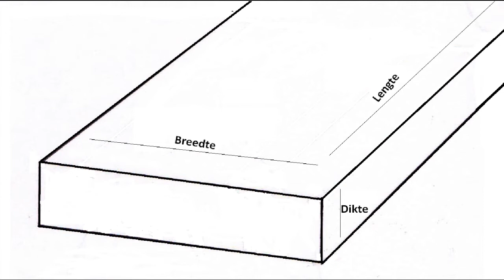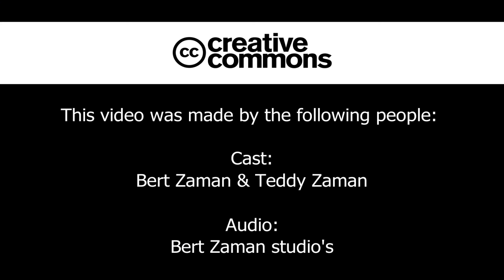De winkelhaak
De werkvolgorde voor de houder van het cd rekje (zaag en steek oefening)

Please note that the video is property from bert's productions studio's .